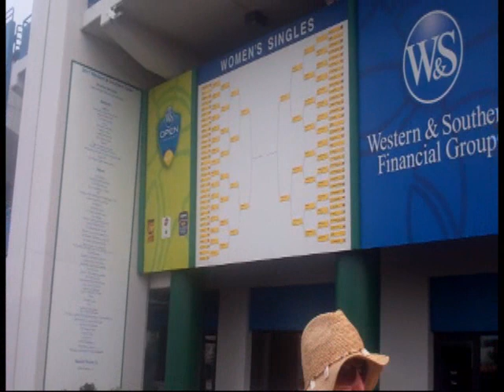Western and Southern Open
Highlights of the tennis tournament- filmed and edited by Jen Tossey